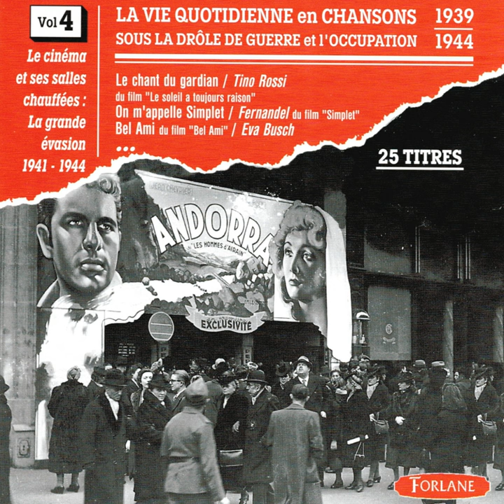L'aventure est au coin de la rue (Extrait du film)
L'aventure est au coin de la rue (Extrait du film) · Mona Goya, Orchestre M. Cariven

La vie quotidienne en chansons sous la drôle de guerre et l'occupation, vol. 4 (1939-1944) (Le cinéma et ses salles chauffées - La grande évasion)

Music Publisher: D.R
Author: J. Daniel
Composer: Normand
Author: V. Scotto